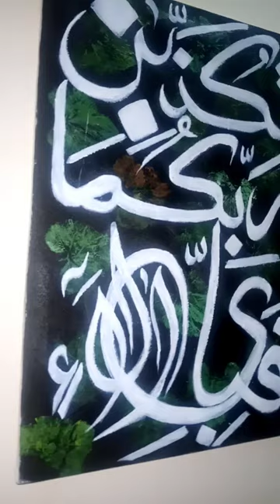My First Arabic Calligraphy on Canvas with Acrylic Paint || فا بی ای الاء ربکما تکذبان